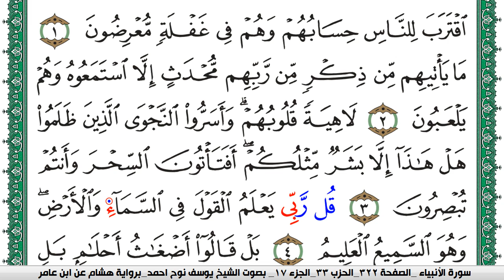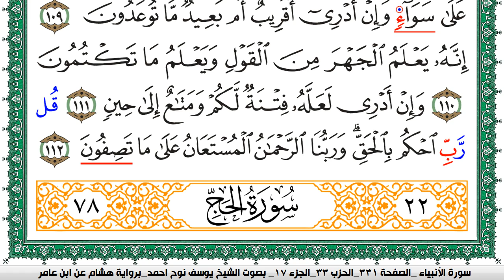سورة الأنبياء مكتوبة يوسف نوح احمد برواية هشام عن ابن عامر